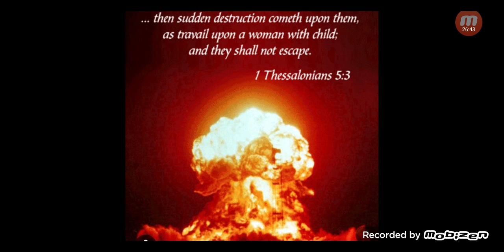SIGN OF THE TIMES ARE HERE